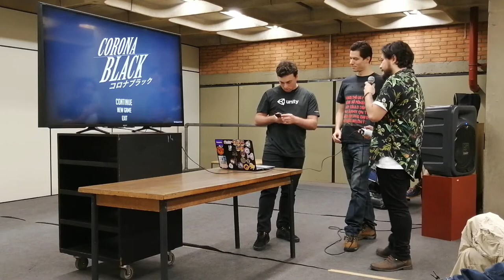Desenvolvedores apresentam Corona Black no SPIN de outubro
Gravação de Paulo Zambarda de Araújo.